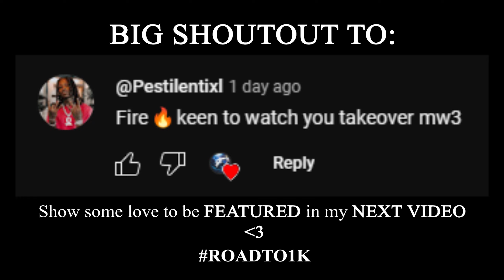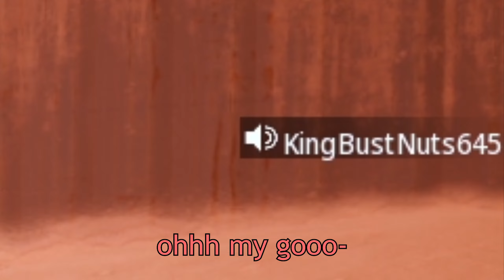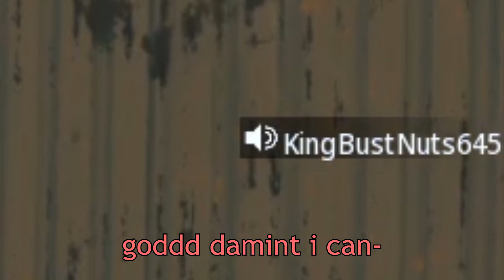This is KBAM SNIPING on Modern Warfare 3..